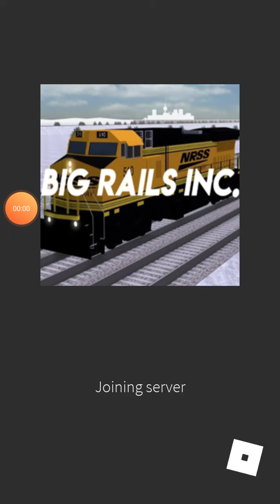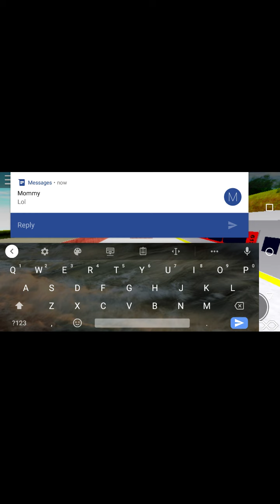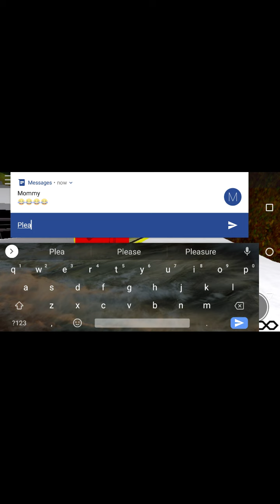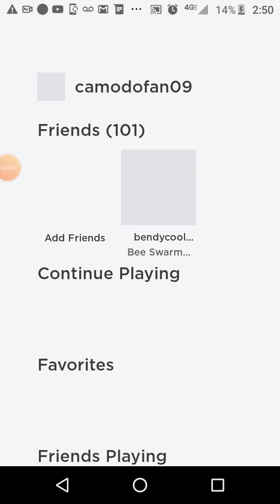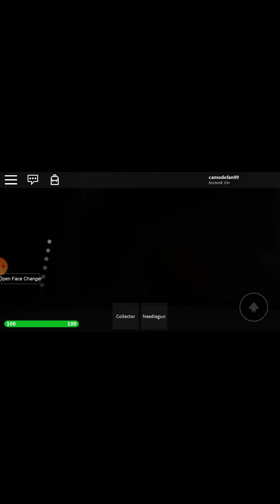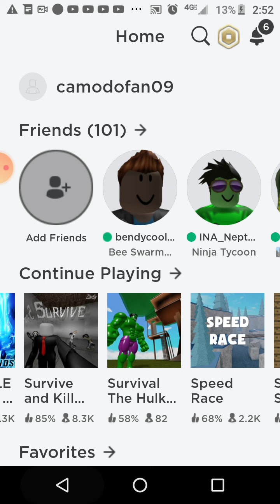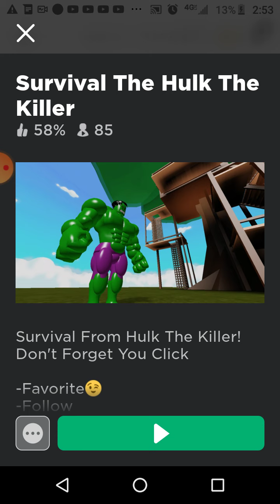Playing Roblox for the second time on camera this time